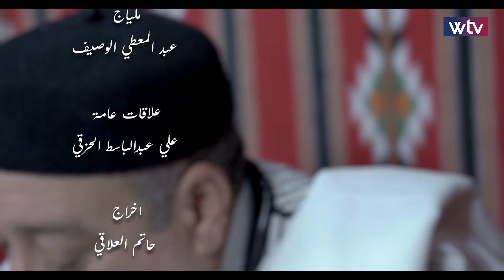خلونا نحلمو - (الحلقة 1)